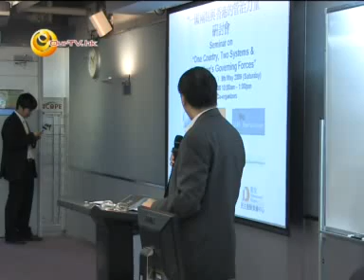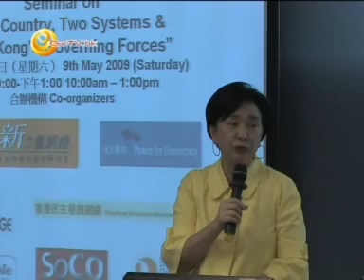「一國兩制與香港的管治力量」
練乙錚、程翔、葉健民、陳文敏、馬嶽、戴耀廷